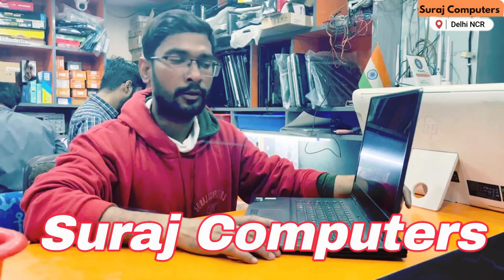Lenovo Legion 5 pro frequently restarts and now its dead | What is the lifespan of a Lenovo laptop?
I'm sorry to hear that your Lenovo Legion laptop is not turning on. Here are a few troubleshooting steps you can try to fix the issue:

Check the power source: Make sure your laptop is properly connected to a power source and that the outlet is working properly. If you're using a power strip or surge protector, try connecting the laptop directly to an outlet.

Try a hard reset: Disconnect the laptop from the power source, remove the battery (if it's removable), and hold down the power button for at least 15 seconds. Then, reconnect the power source and try turning on the laptop again.

Check the display: If the laptop appears to be turning on but the screen is black, try connecting an external monitor to see if the issue is with the display. If the external monitor works, the issue is likely with the laptop's display.

Contact Lenovo support: If none of these steps work, you may need to contact Lenovo support for further assistance. They may be able to help diagnose the issue or arrange for repairs.

I hope one of these steps helps to resolve the issue with your Lenovo Legion laptop.